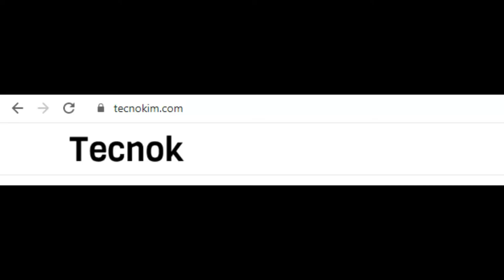🔥 FREE FIRE BOCORAN EVENT GRATIS,SKIN GLOO WALL TERBARU,EVENT TOP UP,SKIN MOTOR,INFO UPDATE LAINNY